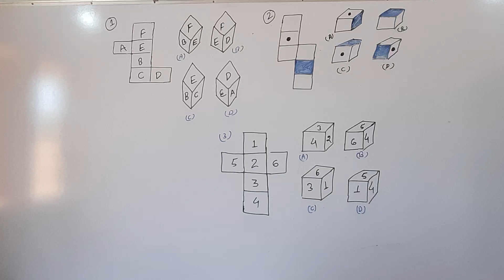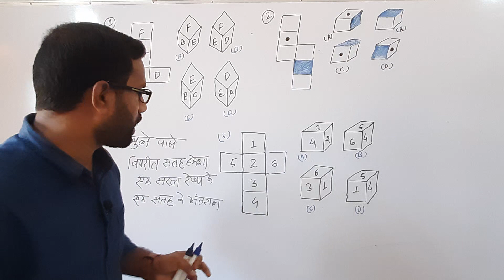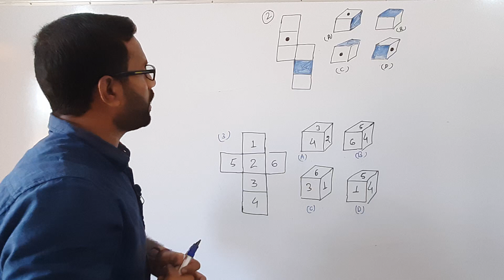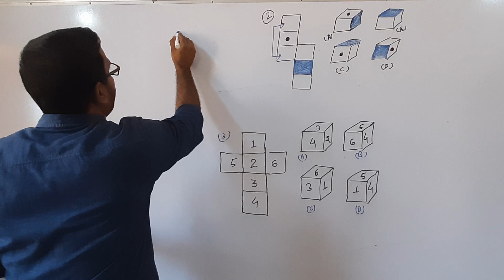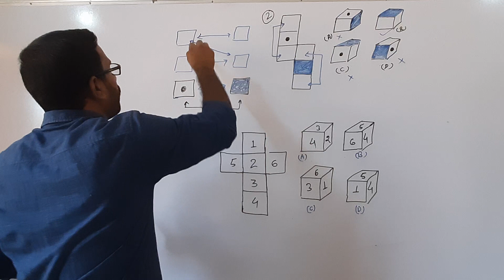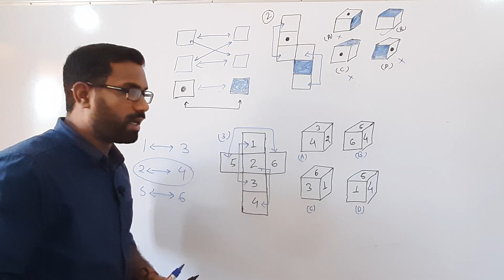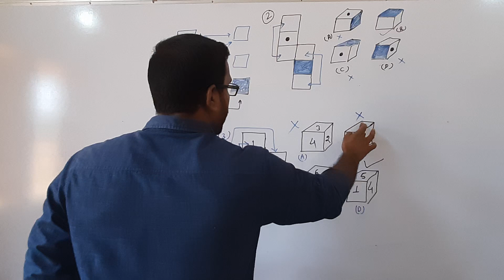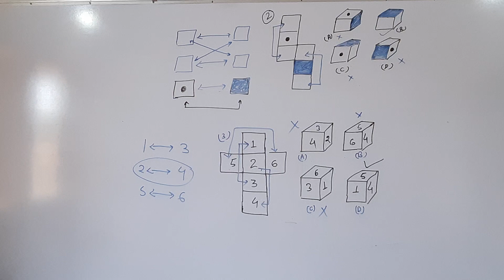खुला पासा भाग-02#OPEN DICE PART/TYPE-02#MAKING CUBE /DICE#CGPSC|CG VYAPAM|SSC|RAILWAY|BANKING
खुला पासाभाग-02#OPEN DICE PART/TYPE_02#MAKING DICE/CUBE#VICTORY WITH PATEL # CGPSC AND VAYAPAM EXAM RI ,SI,CG TET,ASSISTANT PROFESSOR,CMO,ADI,BANKONG,SSC,PATWARI,HOSTEL WARDEN,RAILWAY NTPC AND GROUP D EXAM#